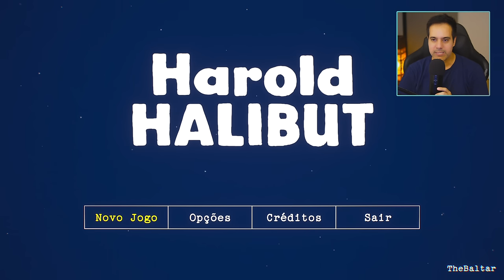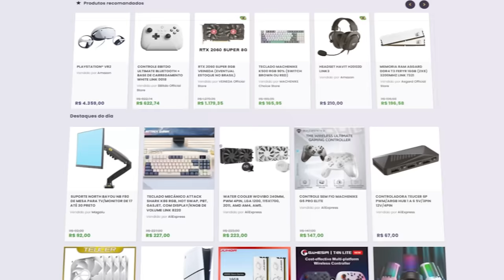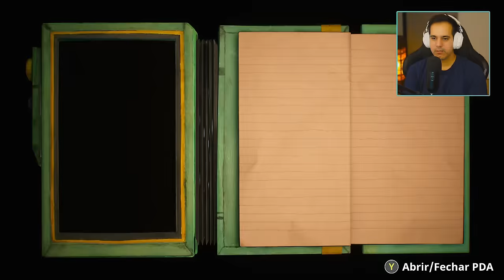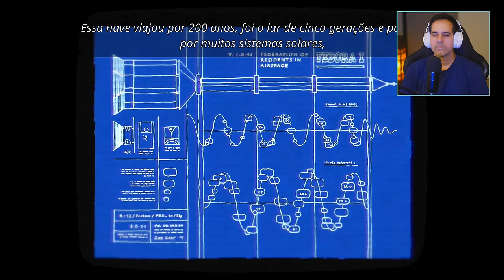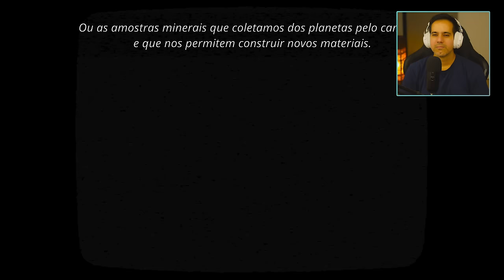HAROLD HALIBUT - Uma PÉROLA do XBOX DESENHADO à MÃO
Nesse vídeo vamos jogar pela primeira vez o jogo Harold Halibut, que aparenta possuir uma história profunda combinada com uma estética de stop motion que foi todo desenhado à mão pelos desenvolvedores.
Harolt Halibut é um jogo de aventura desenvolvido pela Slow Bros.  e lançando dia 16 de abril para PC e consoles.

✔️ Gabriel Torres - Hardware - 2ª Edição, de Gabriel Torres

✔️ RB Store, a loja de promoções do canal